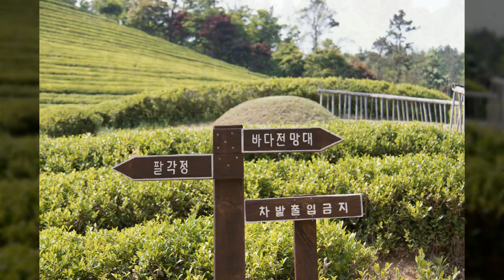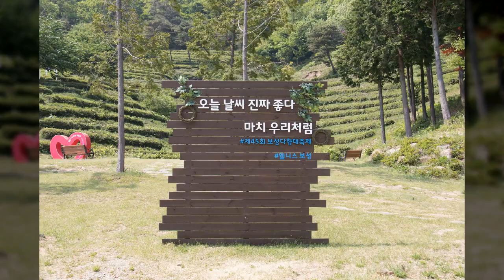차밭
1만8천개 이상의 다양한 컨텐츠들을 목록별로 구분하여 재생목록에 정리하였습니다.

1. Youtube, Pixabay, 공유마당에서 제공하는 음악과 사진들을 이용한 컨텐츠.
2. 일상이 담긴 Shorts 영상.
3. 플랫폼 기획 전반.
4. 랜선 여행 시리즈 - 국내, 전세계 대륙별 컨텐츠
5. 대한민국 역사 시리즈